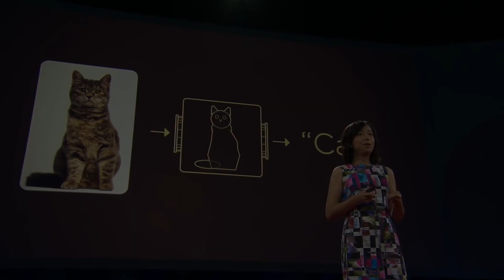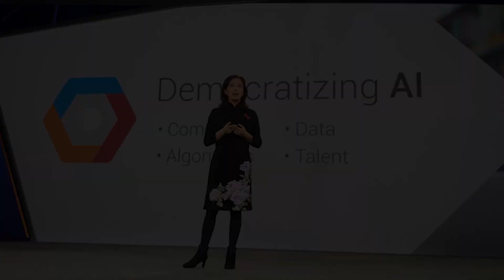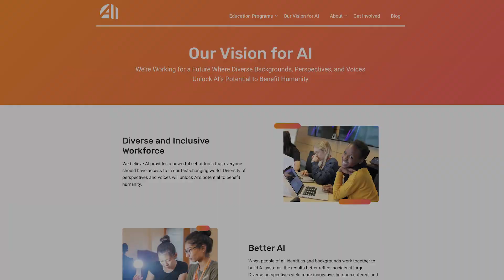Dr. Fei-Fei Li: 2019 Technical Leadership Abie Award Winner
The most prestigious accolade awarded by AnitaB.org, the Technical Leadership Abie Award celebrates a woman who has led a team that developed a product, process, or innovation that made a notable impact on business or society. This year’s winner is Dr. Fei-Fei Li, Professor and Director of Stanford University’s Human-Centered AI Institute. An unprecedented thought leader in AI through her revolutionary computer vision research, Fei-Fei has had transformational industry impact pioneering future technological innovations and advocating diversity in STEM and AI internationally.